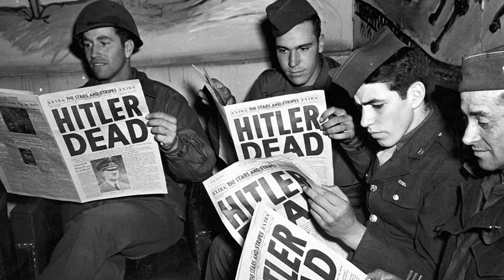Elon musk duplicate | YI LONG MUSK | Fact Videos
yi long musk
yi long musk original video
elon musk duplicate
elon musk duplicate in china
train school
Train penting in school

NOTE.
I am not owner of all these clips. I am use many clips in Google and many more other websites ,
AND my contact is copyright material Use in YouTube...etc.